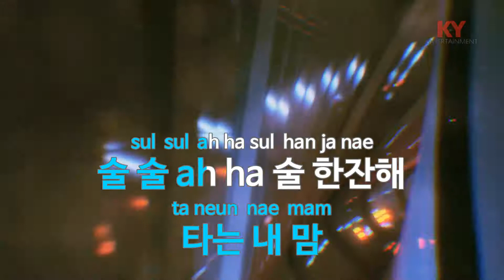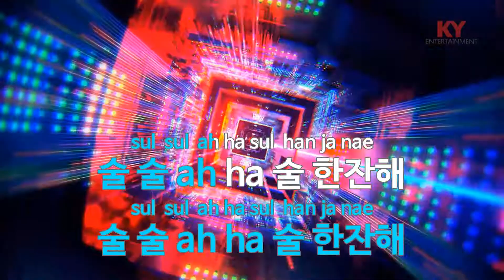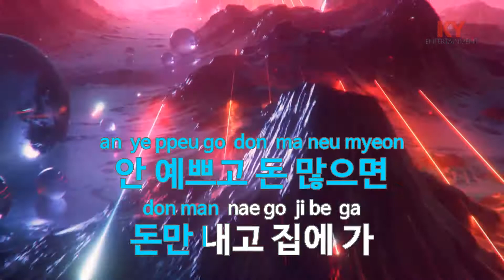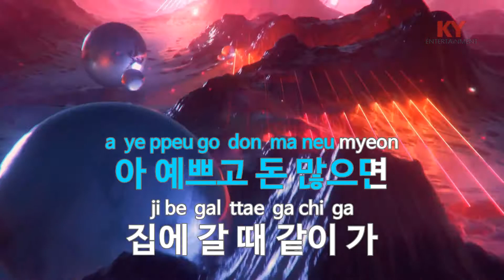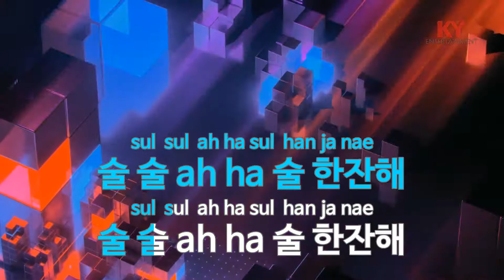술 한잔해 - 슈퍼키드(Have a Drink - Super Kidd) (KY.58033) / KY Karaoke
★ 곡 정보 ★
번호 : 58033
제목 : 술 한잔해
가수 : 슈퍼키드
작사 : 징고
작곡 : 징고,헤비포터

Copyrightⓒkeumyoung